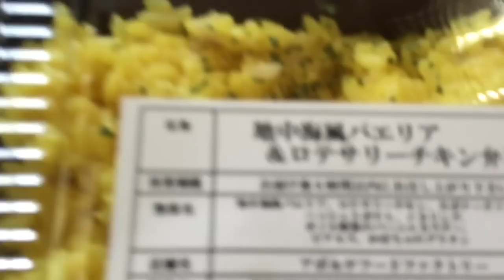【プロ仕様】男性ばかりのメンズ動画。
遂に本隊はクランクアップ！撮りきれる日がちゃんと来るんですね。
隙間男2、明日は撮影して明後日から編集スタート。
やるぜ！おー！